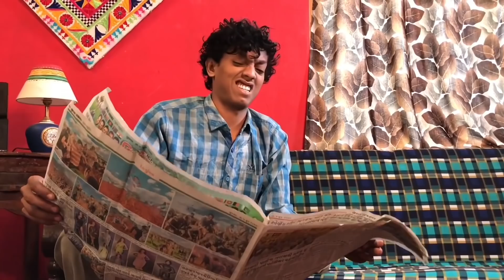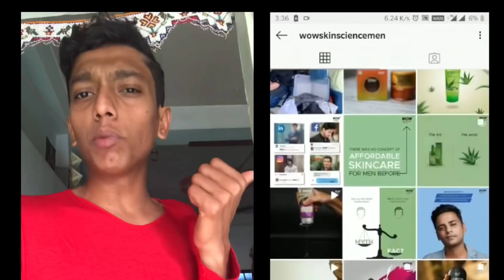ગરીબ જેવુ મોઢું ? | Gujju Comedy Video | Gujju Dada Ft. Team Lalbhai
WOW Skin Science Apple Cider Vinegar Collection

Director & Concept By: Bhavin Variya , Patel Ankit Tax
Cast: Bhavin Variya, Nikunj Pandav , Harshad Ghoghari , Gopi
Shooting By : Gujju Dada Team
Special Thank : Team Lalbhai & Patel Ankit Tax